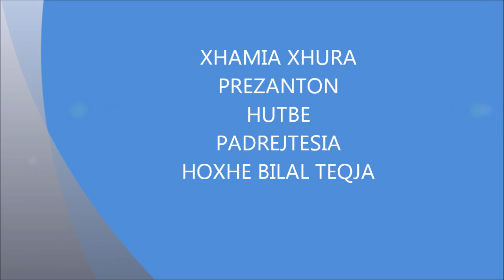Hutbe - Padrejtësia - Hoxhe Bilal - Teqja - Xhamia Xhura - 5 Prill 2013